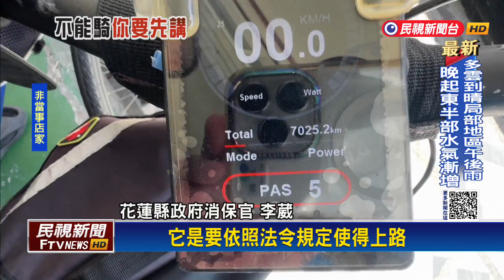騎「電動滑板車」上路挨罰 「退租金」喬不攏爆口角－民視台語新聞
【民視即時新聞】民視新聞／綜合報導一名來自中國的王小姐，獨自來台環島，到花蓮租了「電動滑板車」，業者跟她說可以騎在人行道和自行車道上，怎料卻被警察攔下，告知不能上路，女子返回店家要求退錢，但業者只退一半，雙方爆發口角。消保官指出，業者須盡告知義務，否則消費者可以主張解除契約，要求返還租金。